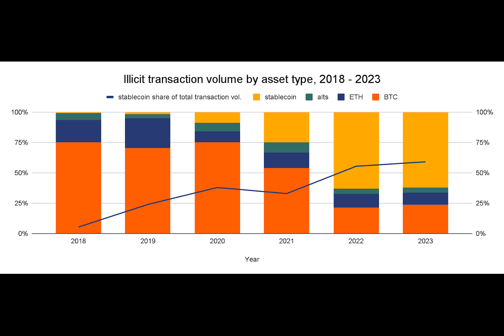Stablecoins most preferred crypto for illicit transactions in 2023 Report